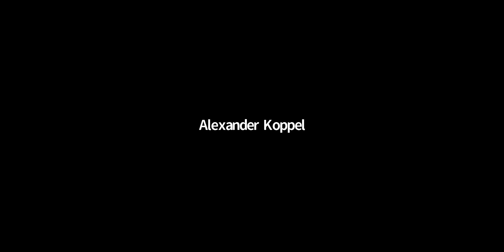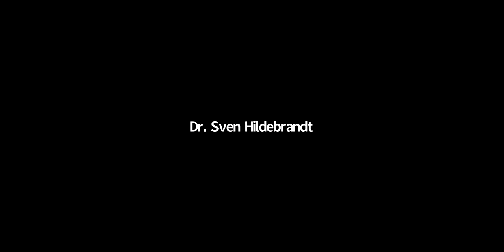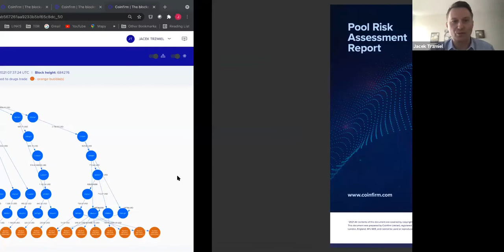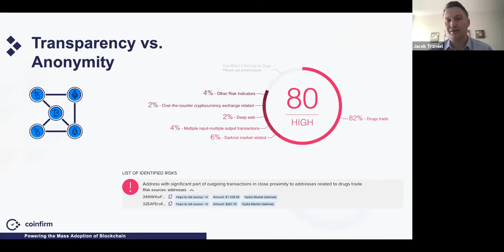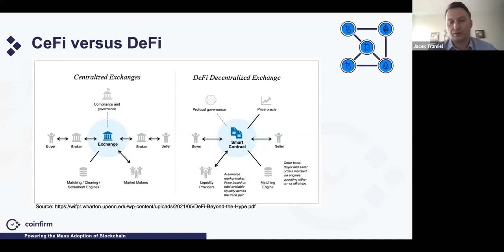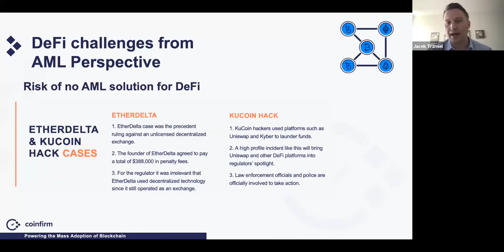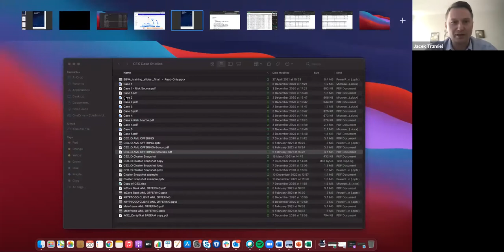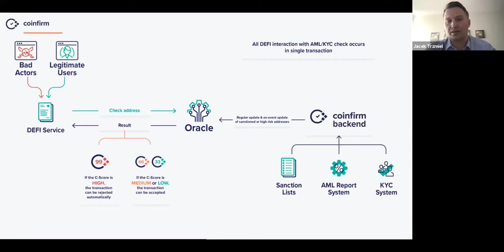Digital Assets, DeFi, NFTs: How to secure existing & enable new business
It's time to take a detailed look at the operational reality of custody and digital asset management today, and to get prepared for the next phase: when regulation will fully cover the Token Economy and when the Digital Euro will change the landscape of industrial processes forever. Because if we look at the rapid evolution of the market today, it is clear that it is key to get the fundamentals right; otherwise the wave of service innovation and extended capabilities around financial instruments will be built on quicksand.

In this webinar, we discussed the following topics:
The influence of the technological Avant-garde: Tokenization meets Cyber-Physical Systems.
Digital Asset Custody: The operational view & status quo
AML and Defi: How to ensure regulatory compliance in the future

This event is brought together by RIDDLE&CODE.